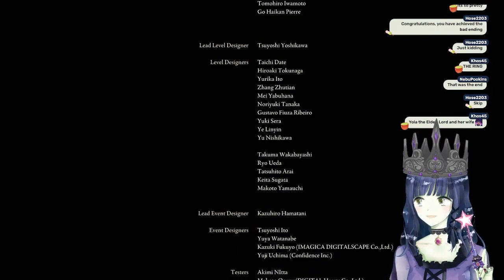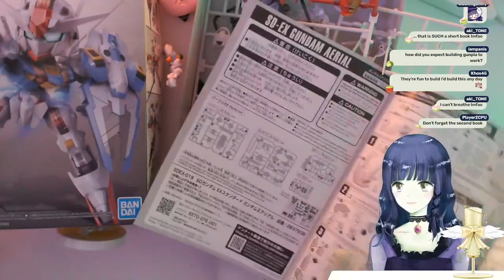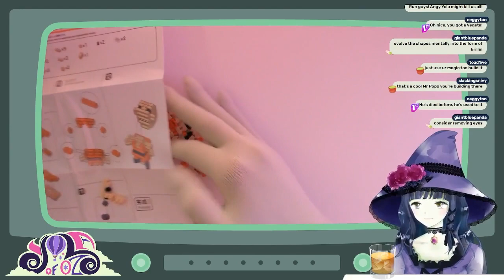【CLIP】The Yola of Oz Experience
A compilation of clips from over a year of streaming!!!
Thank you so much @DeadmanApollo for this birthday gift!!!

I'm still playing many of these games even now~! What a pro amirite

Thumbnail Yola Art by 25company_ (twitter)
Ending Yola Art by Hugashichan_24 (twitter)

Games Featured:
- Kirby and the Forgotten Land
- Undertale
- Super Metroid
- Subnautica
- Zelda Breath of the Wild
- A Forbidden Game That Must Not Be Named
- Mario 3D World
- Minecraft
- Genshin Impact
- Gartic Phone
- Fall Guys
- Sword Art Online: FB
- Roblox
- Castlevania?
- Bayonetta
- Elden Ring
- Super Mario Party
- Animal Crossing
- Pikmin 3
- Pokemon Violet
- Dragon Ball Xenoverse 2
- Bonus: Chatting & Hand Cam Streams
- Cult of the Lamb
- DOOM
- The Murder of Sonic the Hedgehog
- Portal
- Splatoon 3
- One Hand Clapping
- Bayonetta Origins: Cereza and the Lost Demon